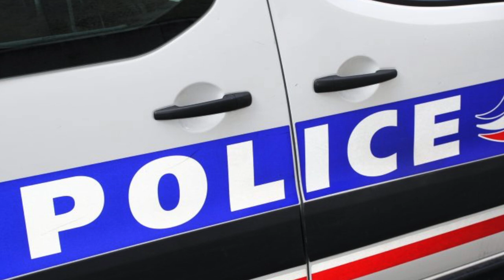Claye-Souilly: Un accident mortel vient de se produire sur la Nationale 3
Un accident mortel s’est produit mercredi 26 juin 2019, vers 12 h 30, sur la Nationale 3, dans le sens Paris-Meaux. A hauteur de la sortie vers la D212, une voiture s’est encastrée très violemment dans un camion.

Plus d'informations sur accident:

Un accident mortel s'est produit mercredi 26 juin 2019, vers 12 h 30, sur la Nationale 3, dans le sens Paris-Meaux. A hauteur de la sortie vers ...

Seine-et-Marne. La Francilienne (A104) est fermée à cause d'un ...
Un accident entre une voiture et un camion s'est produit sur l'A104, ... Un accident mortel vient de se produire sur la Nationale 3. 12:51 ... Claye-Souilly : le premier adjoint au maire candidat contre le maire, Yves Albarello.

Seine-et-Marne 77 - Actu Locale 365 en Direct - News Info Aujourd'hui
Un accident mortel vient de se produire sur la Nationale 3 ... dans un camion, mercredi 26 juin 2019, sur la Nationale 3, à Claye-Souilly, dans le sens Paris-Meaux. Un habitant de Claye de 19 ans se trouve entre la vie et la mort à l'hôpital.

Aussi recherché online:

vignettes crit air
montion
piscine claye souilly
norauto meaux
bolanger
ville de montion
accident claye souilly
mairie claye souilly
feu vert meaux
hotel claye souilly
chargement climatisation voiture
air force 1 rose
accident rn3
credit agricole claye souilly
leroy merlin chauconin
accident n3
organisme gestionnaire de l'accident du travail
accident n3 aujourd'hui
accident moto claye souilly
claye souilly accident
clayes souilly
salon malar